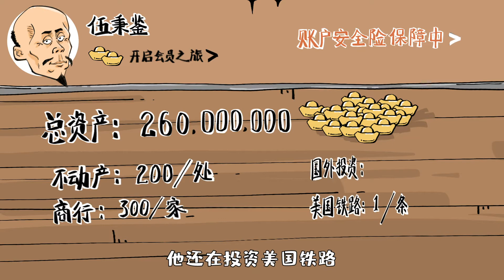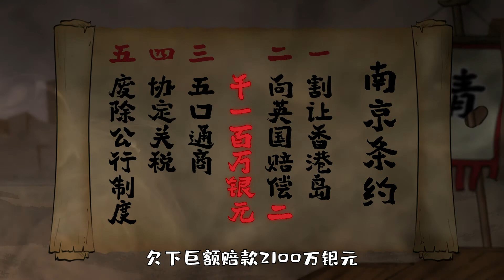混知历史 | 盘点人类历史1000年来世界首富之“东印度公司”最大债权人-伍秉鉴